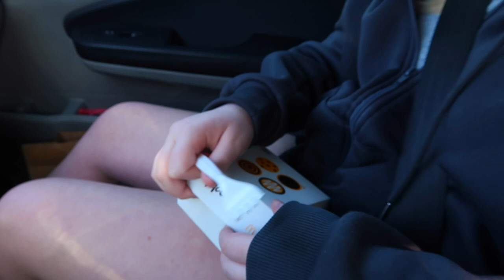GETTING GOOD NEWS FROM OUR DOCTOR | WE JUST LOVE OUR PEDIATRICIAN! | GETTING HELP FROM OUR DOCTOR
AMAZON FAVORITES:

SWIMMERS EAR DROPS:
Nasova Swimmer's Ear Drying Drops for Adults & Kids, Twin Pack – 2X 0.5 fl oz Bottles (15 ml Each) Clear Trapped Water After Any Water Activity, Relief for Water Clogged Ears

LUG TRAVEL BAG:

MICROFIBER BEACH (TRAVEL) TOWELS:

GoPro HERO9 BLACK CAMERA:

Canon PowerShot G7X Mark II Digital Camera:

Monitor Stand Riser Desk Organizer:

Bookshelf for Desktop Storage:

ART MARKER SET:

CURRENT PHONE CASE:

FETCH APP -2000 BONUS points w/ REFFERAL CODE:
5KKJA